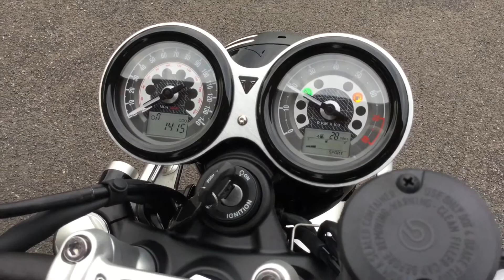2021 Triumph Speed Twin. Walk around with engine sound. For sale.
A great example of Triumph's Speed Twin, these are always
very popular, book your test ride now to avoid
disappointment! This bike is located at our Bridgwater
branch, please contact a member of our sales team on
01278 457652 to arrange a viewing, test ride or for more
details.